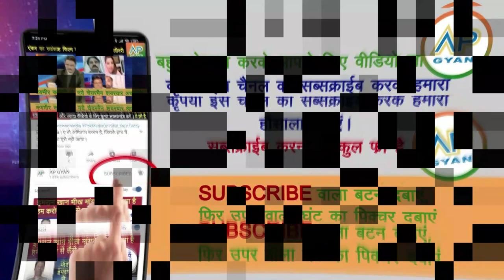Britain me ek pakistani sonch wali mahila ko mantri pad se hataya to pakistan me maatam pak media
On this channel you get videos related to:
& World news